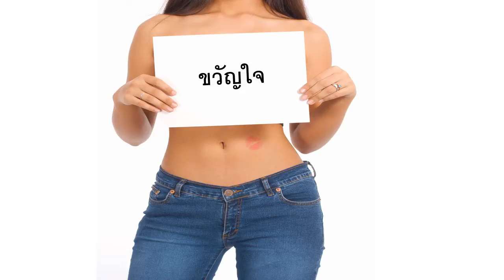Herzlichen Glückwunsch zum Geburtstag ขวัญใจ